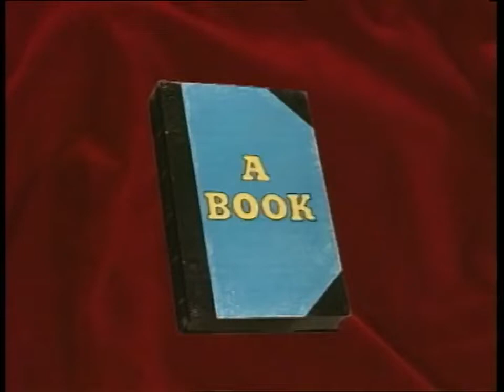Don't Judge a Book 📖 by it's Cover 📔